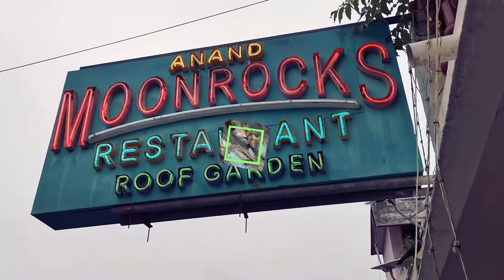THE BEST SEAFOOD RESTAURANT IN MAHABALIPURAM....MUST WATCH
THE REVIEW OF THE PEOPLE WHO WERE EATING THERE.